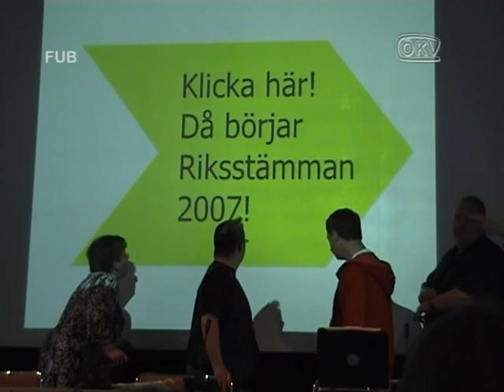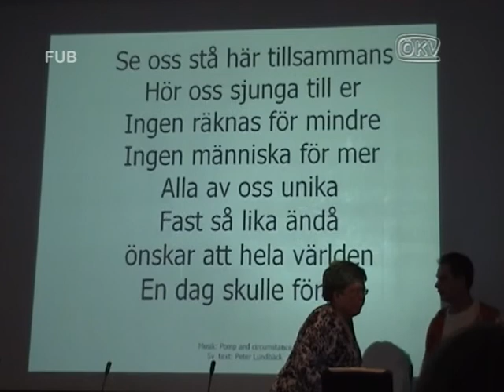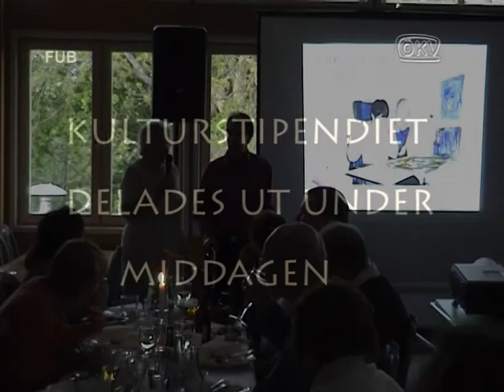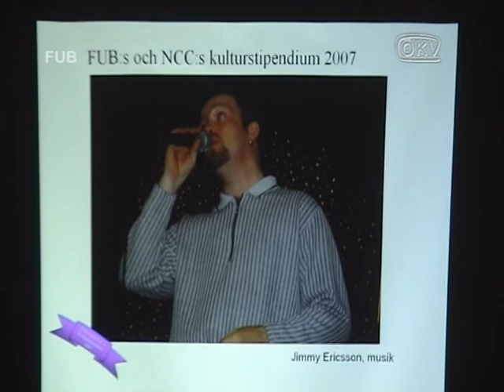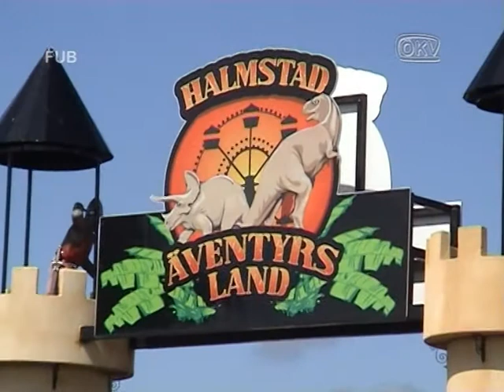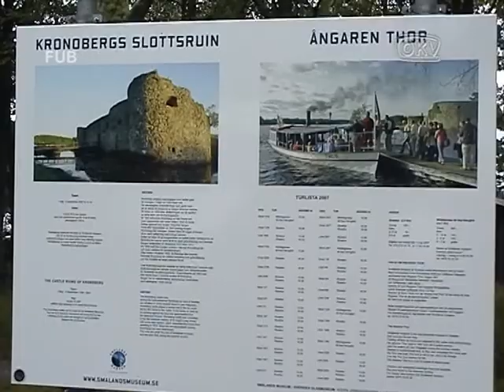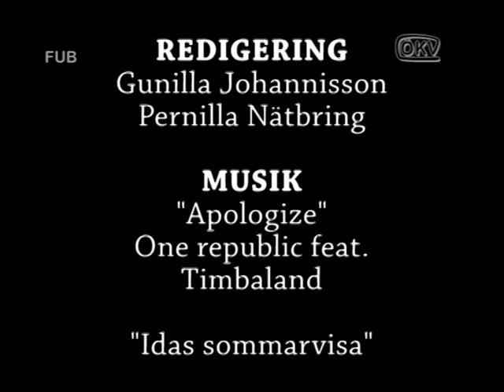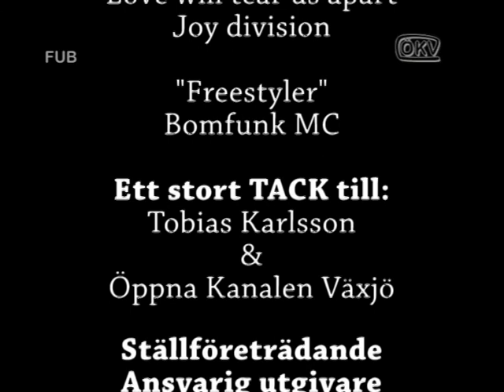ÖKV Play - Häng på film nr 2 - FUB Växjö 2007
Dokumentär om FUB Växjö under år 2007. Ett urval av vad deras medlemmar hittar på: Klippankonferens, sommarresa, Tuzlabesök, julfest , Finlandskryssning. Häng med på party och kom loss!